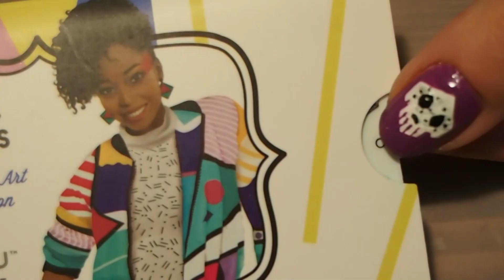SOMBRA IS HERE! : Nerdy Nail Art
With the recent release of the Overwatch Halloween Terror event and months of teasing that Sombra is dude to make her appearance, I thought it only fitting that she gets her own nail art design.

Polishes:
Sugar&Spice purple base
Barry M Fondant 450 (light purple in gradient)
Rimmel 60 seconds shine (Dark purple in gradient)
Barry M Pink 44 Quick dry (Pink in gradient)
OPI Alpine Snow nail laquer (White base and white in gradient)
MoYou London Sweet Westiria (First stamp)
MoYou London Surf's Up (Second stamp)
MoYou London Black Knight (Black detailing)

Plate and stamp:
MoYou London Holy Shapes XL Collection 05
MoYou London Kaleidoscopic Stamp & Scraper